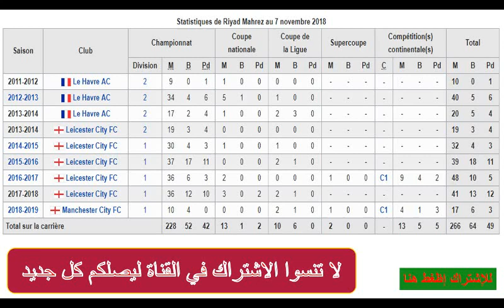إحصائيات رياض محرز من 2012 إلى 2018 Statistiques de Riyad Mahrez au 7 novembre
Salut tout le monde, c'est FACETUBE DZ ! on vous présente notre chaine YouTube ainsi que nos vidéos ! La chaîne aborde l'actualités diverses et variés du monde internationale ! On essaye de nous améliorer de jours en jours pour vous proposer de meilleures vidéos au quotidien.
M -- MATCH
B-- BUTE
PD-- PASSES DECISIVES
Débuts à Sarcelles
Attaquant pouvant aussi évoluer au milieu de terrain, Riyad Mahrez débute dans le club de Sarcelles. Entre 12 et 16 ans, il compense son retard morphologique et son manque de vitesse par une bonne technique. Il sait déjà prendre des responsabilités en ayant du culot et du caractère6.

En 2009 il est repéré par le club de Quimper évoluant en CFA. Il touche 700 euros par mois4. Il y reste une saison, joue 27 matchs et marque 2 buts.

Le Havre
Durant l'été 2010, des clubs tels que le Paris Saint-Germain et l'Olympique de Marseille le surveillent de près7, mais le joueur préfère rejoindre le club du Havre AC, pensionnaire de Ligue 2.

Il débute avec l'équipe réserve évoluant en CFA avec laquelle il inscrit 10 buts lors de la première moitié de saison. Ses performances poussent les dirigeants du Havre à lui offrir un contrat professionnel de 3 ans au début de l'année 20118. Il inscrira finalement en 2 saisons de CFA un total de 24 buts, montrant également une belle aisance technique balle au pied.

Cédric Daury l'intègre à l'équipe première durant l'été 2011 et il joue son premier match professionnel le 29 juillet 2011 contre Angers (256-88) en remplaçant Yohann Rivière en fin de match. Néanmoins, son entraîneur fera rarement appel à lui, le jugeant trop frêle physiquement pour les joutes de la Ligue 2. Il faut attendre la saison suivante et le départ de l'attaquant vedette de l'équipe Ryan Mendes pour le voir plus souvent sur les terrains de Ligue 2, mais en tant que remplaçant.

Le début du championnat de Ligue 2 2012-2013 marque pour lui un tournant dans sa carrière puisqu'il devient titulaire sur l'aile droite du milieu havrais, le nouvel entraîneur Erick Mombaerts lui faisant pleinement confiance. Il dispute donc 34 matchs de championnat et termine la saison avec 4 buts et 6 passes décisives au compteur.

Leicester City